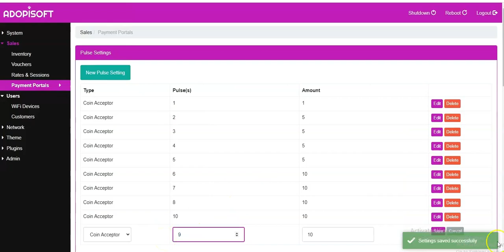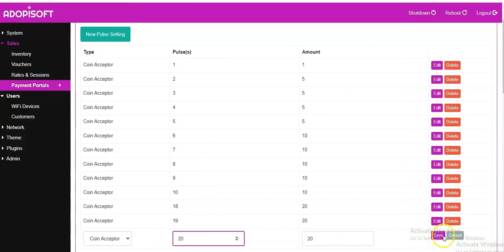HOW TO FIX INCONSISTENT TIME COUNT IN COINSLOT || PISOWIFI ISSUES AND PROBLEMS SOLVED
Hey 👋 - download Gotrade to invest as little as $1 in any US stock on an easy to use, commission-free platform. Get $2 in free stock using this link: